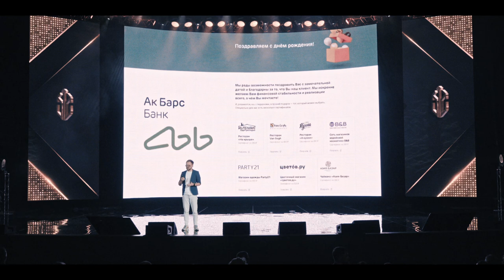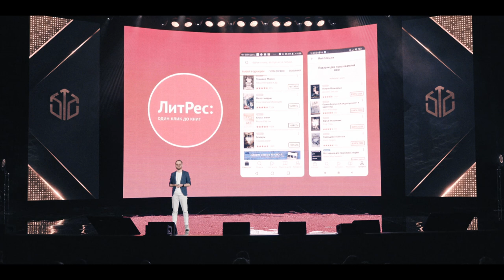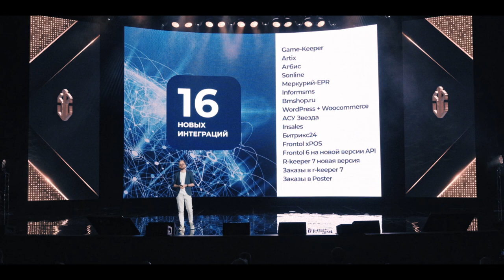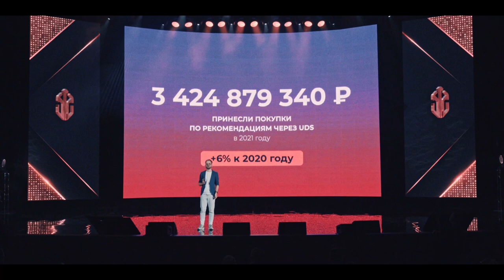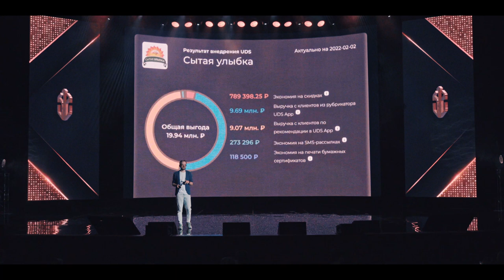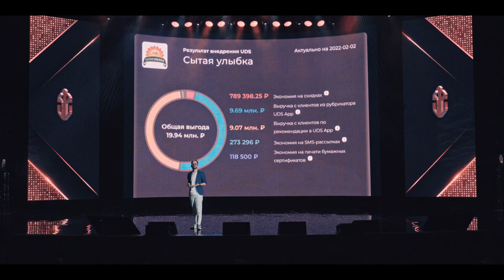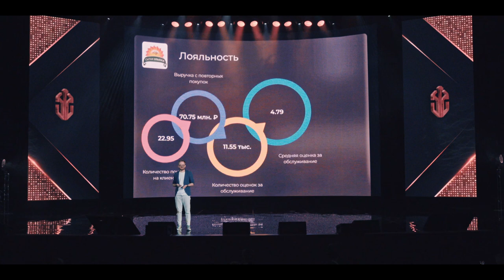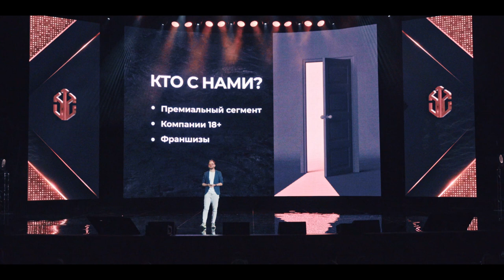СЕРГЕЙ КОСТЮЖОВ | 2021 ГОД: Чего мы достигли? Что мы поняли? Куда мы идем?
👆 Так много важных вопросов, ответы на которые вы узнаете, посмотрев запись выступления Директора по продукту UDS -- Сергея Костюжова!
И, по традиции, в презентации Сергея много интересных вдохновляющих цифр!